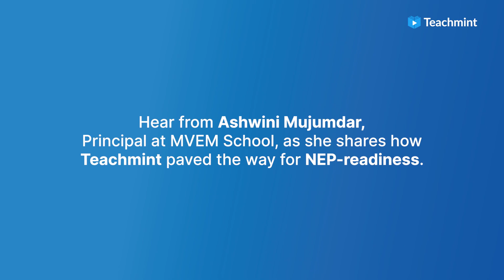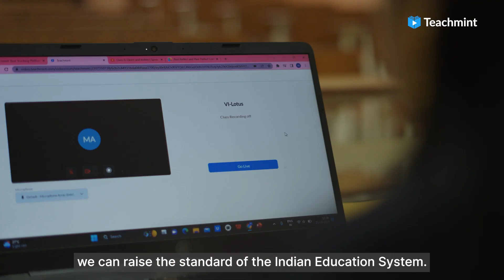Celebrating 3 years of NEP 2020 | Unlocking the True Potential of Digital Transformation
👉The National Education Policy (NEP) 2020 emphasizes on integration of technology in schools & education. Aligned with this progressive vision, Mrs. Ashwini Mujumdar, Principal of MVEM shares how the Teachmint Integrated School Platform enabled her school to embrace the transformative potential of technology.

🗨️ Drop a comment & let us know what steps your school is taking toward NEP readiness!